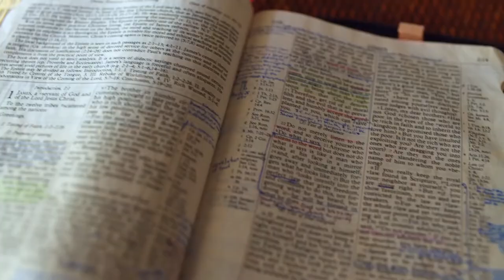Gott auf (m)einer Seite: 5. Mose 7:20-8:15